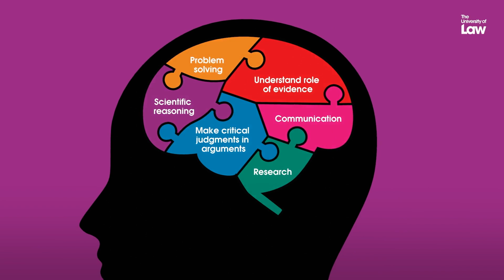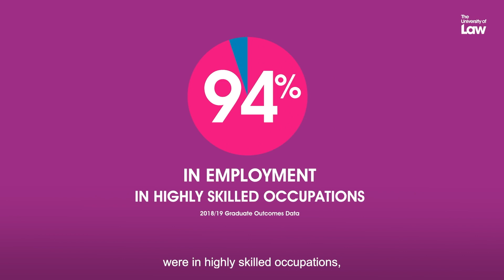MSc Psychology (Conversion)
Thinking of a career in Psychology? Find out more more about our MSc Psychology (Conversion). Successful completion of this course will allow you to pursue further education in the field of psychology (like a PhD), or enhance your employability in areas such as health, education, management or policing, and beyond.